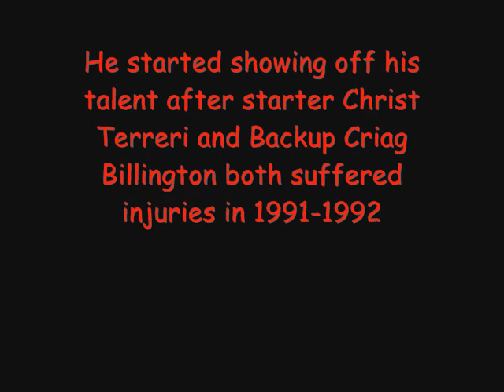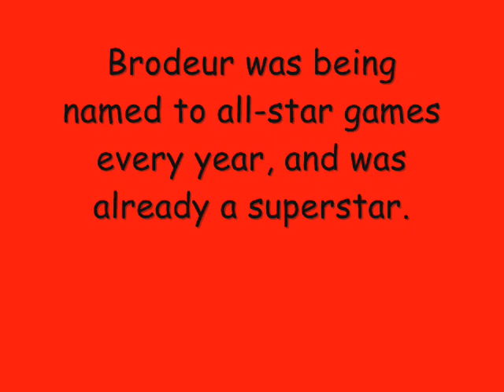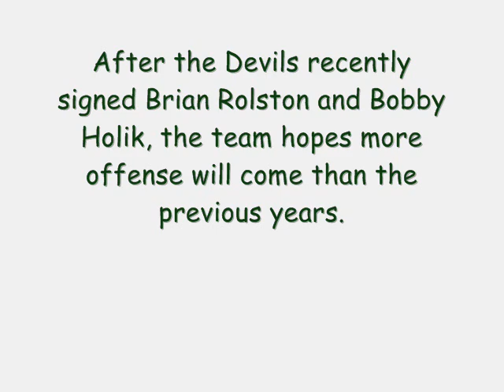Martin Brodeur Biography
PLEASE READ!!
The long awaited video is here! Brodeur Biography! I sorta rushed it toward the end so please dont get mad that i didnt include everythin i did the best i could. Enjoy!